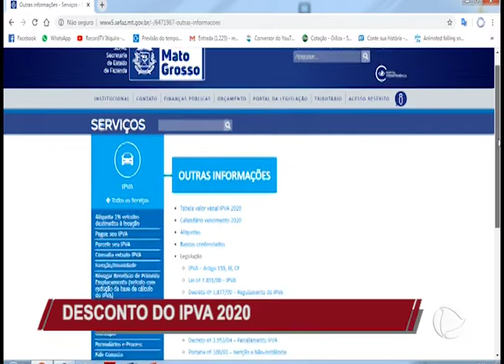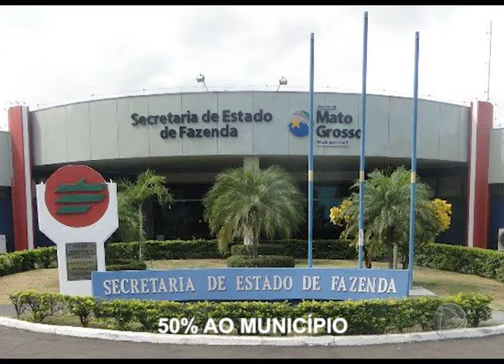DESCONTO DO IPVA 2020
Record TV Itiquira
Canal 07